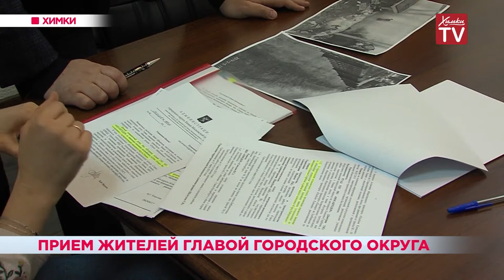Приём жителей главой городского округа. 12.02.19